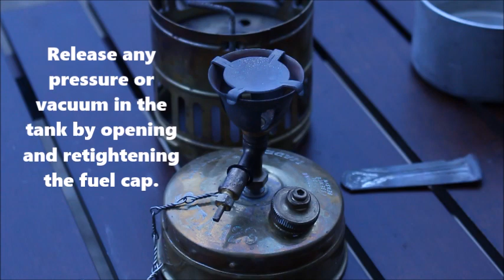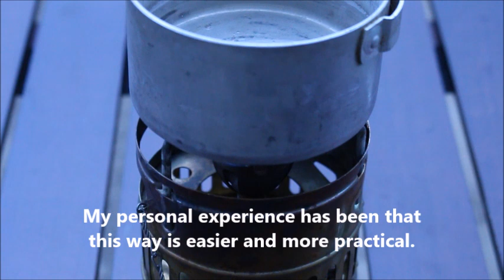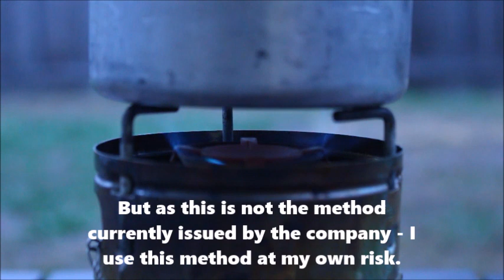Lighting the Svea 123 camp stove according to the old instructions. No alcohol, mess, complications.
I've noticed that in a lot of vids about the Svea 123, people are engaged in elaborate complications when lighting the stoves. Using alcohol, eyedroppers, syringes, straws, etc. to prime the stoves. Spilling fuel, handling hot stoves - putting the wind shield on AFTER the stove has been preheated, and all sorts of other bizarre ordeals. It doesn't have to be so complicated. In this video I light the stove according to the directions that were given in the 1950s, 60s, and 70s.